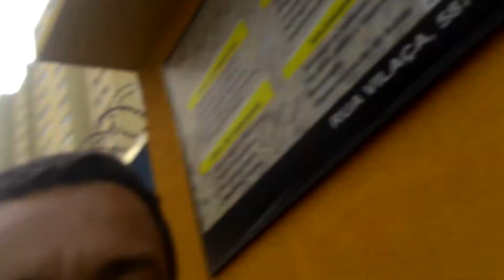CORINTHIANS vs BAHIA"SERÁ INCRÍVEL!!!"